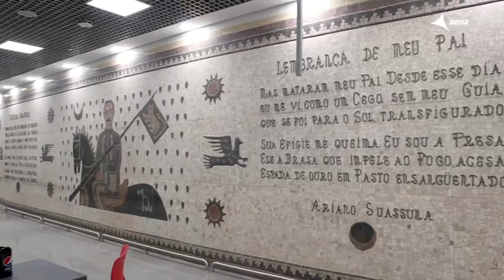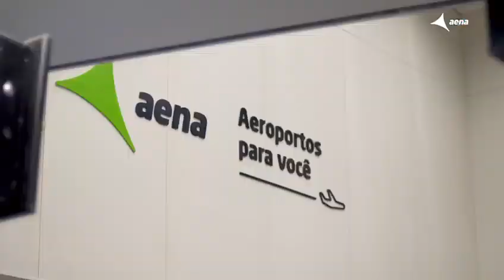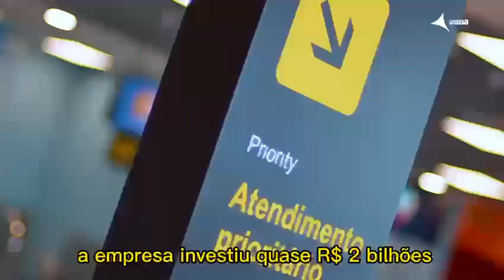Vídeo promocional sobre o Aeroporto João Suassuna em Campina Grande-PB, Adminstrado pela AENA.